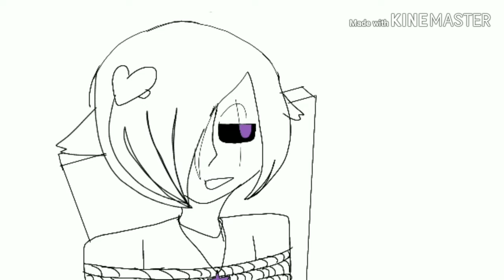video I never post befort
most of them are test /wip/ or video I will never finich :)